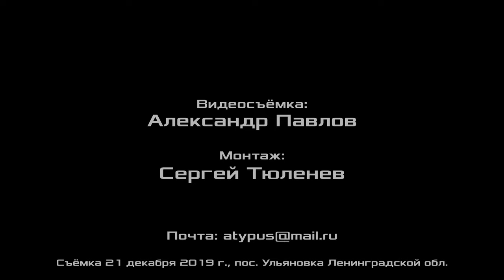СОУТ в Горэлектротрансе Санкт-Петербурга. Г.В.Бобинов. 21.12.2019.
О предстоящей СОУТ (специальная оценка условий труда) в СПб ГУП «Горэлектротранс» на собрании Ленинградской организации Рабочей партии России докладывает Григорий Вячеславович Бобинов, врач скорой медицинской помощи, председатель первичной организации профсоюза «Действие», председатель Инициативного комитета первичных профсоюзных организаций и фабрично-заводских комитетов рабочих ФРА, член Рабочей партии России, г. Ленинград.. 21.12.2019.

Для пожертвований в Фонд Рабочей Академии:
Карта Сбербанк:
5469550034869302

Счёт в Альфа-банке:
ФИО: Тюленев Сергей Викторович
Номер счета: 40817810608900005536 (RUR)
Банк получателя: АО «Альфа-Банк», г. Москва
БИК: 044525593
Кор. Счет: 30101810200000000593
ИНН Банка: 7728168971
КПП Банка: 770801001